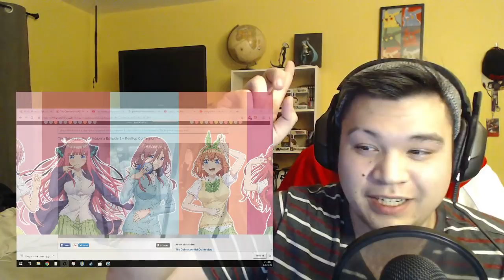The Quintessential Quintuplets Episode 2 Reaction! Miku's Time!